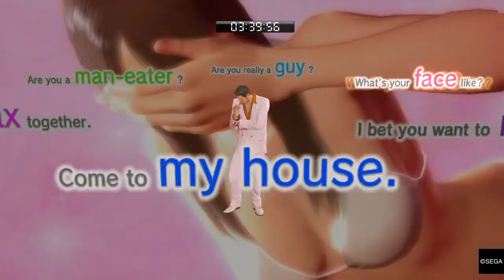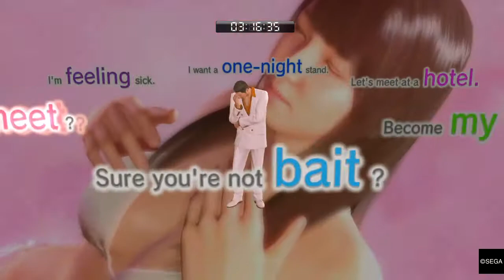My first hook up -Yakuza 0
Chapter 5 of the fantastc adventure of kiryu